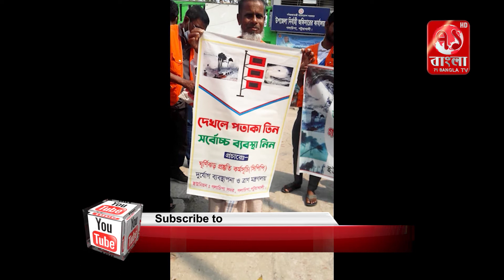গলাচিপা সদর ইউনিয়ন ঘূর্ণিঝড় প্রস্তুতি কর্মসূচি এর উদ্দ্যোগে র‌্যালী ও আলোচনা সভা